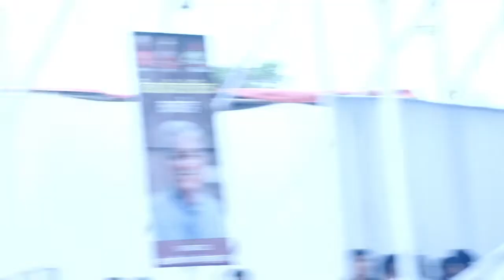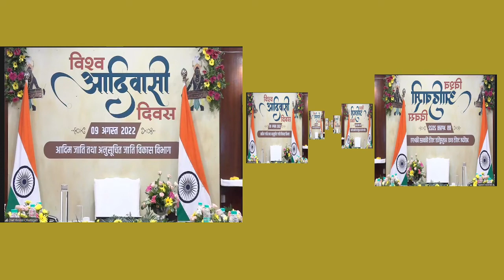विश्व आदिवासी दिवस 2022 Science College Bilaspur